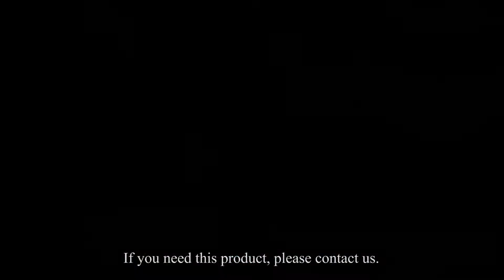Test as1072 dei aeroquip silicone parker insulflex hydraulic hose stratoflex firesleeve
Firesleeve is a flame resistant sheath that protects the hose from extreme temperature conditions. The Firesleeve easily slides over hoses
It is also named heat resistant silicone coated fiberglass sleeving, that protects hoses, cables and wires from molten metal splash, high heat hazards
Firesleeve is a flame resistant sheath that protects the hose from extreme temperature conditions
More hydraulic product category link is following:
00:00 hydraulic hose protector sleeve from fire and heat
00:16 Put the dollar in the fire protect sleeves and test the burn effect
00:41 See how the dollar looks under fire protection sleeves
The heat resistant Fire Sleeve is constructed from a high bulk fiberglass fiber that is woven to produce a hollow sleeve and then coated with a thick covering of iron oxide red silicone rubber.

If you want China fire sleeve, please contact TOPA,
SHIJIAZHUANG TOPA TRADING CO.,LTD